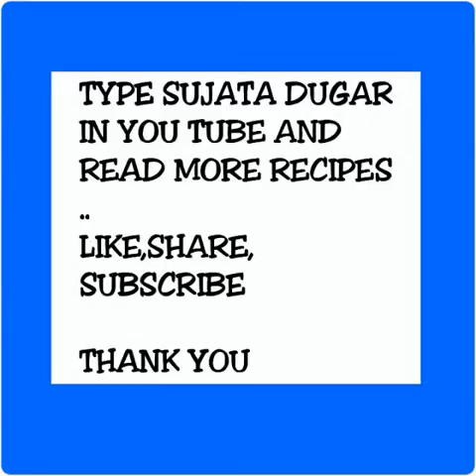Pudina/mint ki chutney recipe-a side dish..a salad dip